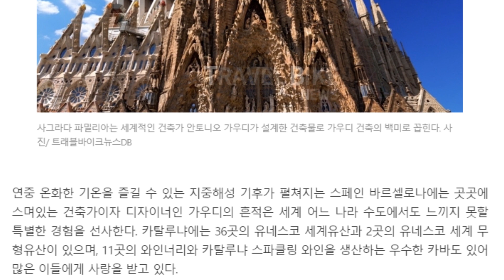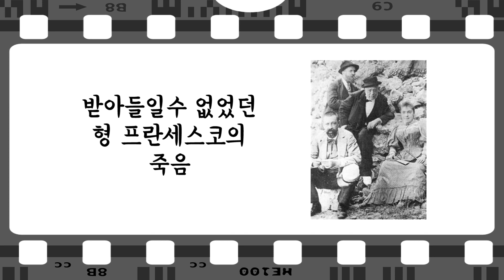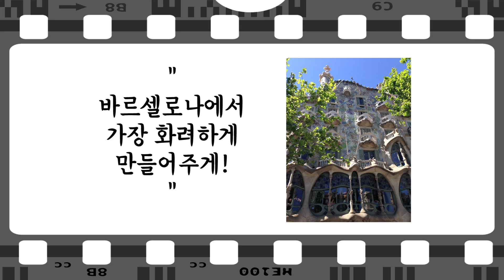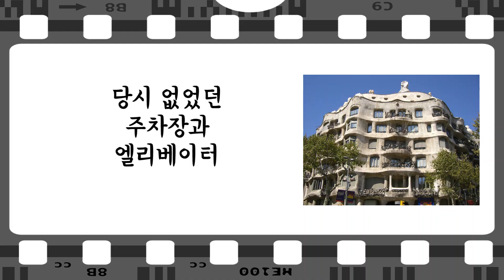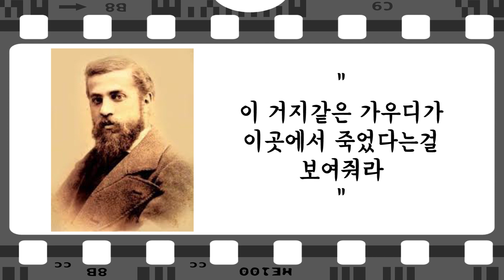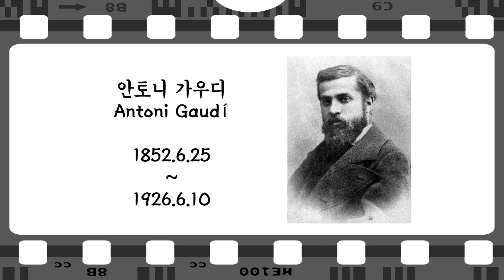바르셀로나 여행 전 필수 시청! 건축가 가우디의 인생, 바르셀로나 구엘 공원 사그라다 파밀리아 바요트 카사 밀라 가우디 길에서 죽다. 이 거지같은 가우디를 죽게 나둬라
페드로 인터넷 강의 : 스페인어, 스페인 문화역사, 세계여행

'세계사를 뒤흔든 스페인의 다섯가지 힘' 저자

스페인이나 중남미에 대해 궁금하신점이 있다면 언제든지 댓글에 남겨주세요.